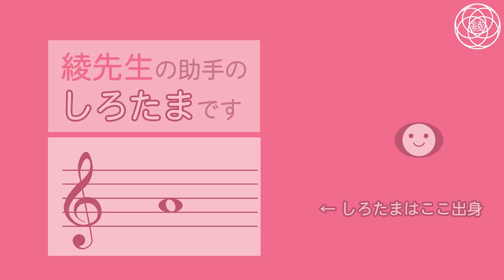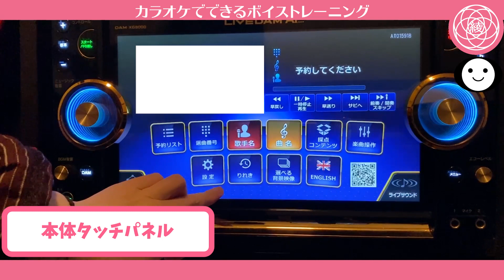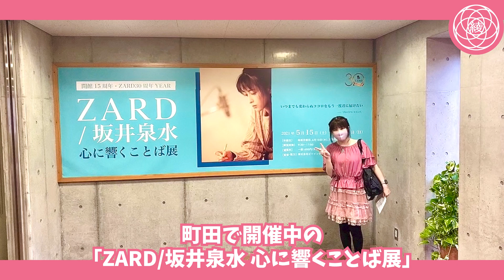【ボイトレ】合格・不合格の評価付き🈴カラオケでできるボイストレーニング カラオケ採点で高得点も出せるようになる！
プロ専門ボーカルトレーナー / 100点アドバイザー / DAMガイドボーカル
🌸 綾先生🌸

歌手、ミュージカル、声優、アイドル、
宝塚、歌うまタレントさんなど、
歌のプロの方々に歌を教えています😊

■テレビ・ラジオ・雑誌等メディア出演

ボイストレーナー カラオケ カラオケ採点 100点

■ 今回の内容

カラオケでできるボイストレーニングの
「DAMボイストレーニング」のご紹介です。
少し難しいものもありますが
ゲーム感覚で歌の練習ができます😊

使用機種 LIVE DAM Ai
使用コンテンツ DAMボイストレーニング
提供 株式会社第一興商

歌を上手く歌う方法や作詞の方法など
『音楽という芸術をより楽しむための技術』や
音楽に役立つ情報をたくさんの方にお届けできるよう
動画制作を頑張っております🥰♥️

・ボイストレーニング ボイトレ
・歌唱テクニック向上
・カラオケ カラオケ採点  100点 高得点 を取る方法
・音痴を直す方法
etc

歌が上手くなりたい方、歌手になりたい方、
高得点が取りたい方、歌にお悩みのある方、
歌の練習にお役立ていただけましたら幸いです♥

📝 綾先生の作詞講座

作詞のオンライン講座で講師をさせていただいています💖講座は動画とテキストで、お気軽にレッスンを体験していただけます🗒✨作詞をしてみたい方、文章を書くのが苦手な方、お気に入りの歌詞がある方はぜひご覧になってみてください☺️

■ MOSH株式会社様の音楽特集で 牧野綾子 『作詞家の綾先生』として紹介していただきました🎉
▶️MOSH音楽特集

■ テレビ東京「全力イノベーターズ ～SDGsに挑むZ世代〜」『作詞講師の綾先生』としてテレビで紹介していただきました🥰

ミュージシャン、音楽が好きな方、ZARD 坂井泉水 さんが好きな方向けの
LINEスタンプを作りました‪.+☆
みなさまに使っていただけましたら嬉しいです♥️
こだわりを詰め込みました☺️

■ ミュージシャン ミニイ -食べ物と飲み物-

🛍️ 綾先生おすすめ便利グッズ

おすすめの便利グッズを載せております。
便利なものがお好きな方はよかったら覗いてみてください😚

🎤カラオケ情報

使用コンテンツ 精密採点Ai

📺カラオケ採点使用番組
・カラオケバトル (テレビ東京)
・関ジャニ∞のTheモーツァルト 音楽王NO.1決定戦 (テレビ朝日)
・音楽チャンプ (テレビ朝日)
・ニンゲン観察！モニタリング (TBS)
・世界くらべてみたら(TBS)
・千鳥の鬼レンチャン (フジテレビ)
・関ジャニの仕分け∞ (テレビ朝日)
・生放送で満点出せるか100点カラオケ音楽祭(TBS)
・熱唱！ミリオンシンガー(日本テレビ)
他
■ BGM・効果音制作・イラスト・編集 牧野綾子
■ 助手 しろたま
.+｡･+☆o+ﾟ☆━

綾先生  牧野 綾子(まきの あやこ)

プロ専門ボーカルトレーナー/ 作詞家 / 100点アドバイザー /
DAMガイドボーカル / デザイナー / ライター / アクセサリー作家 ayammy/

Amazonインフルエンサー

牧野綾子『桜色の明日』